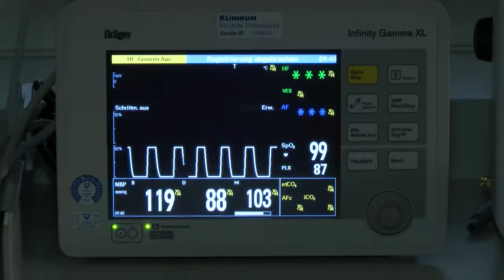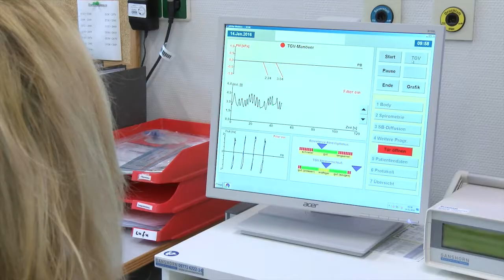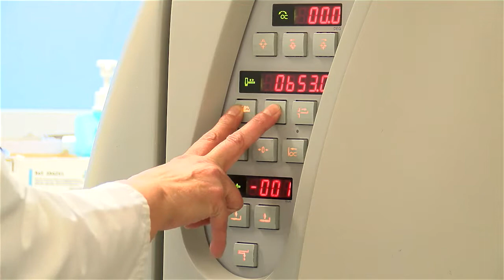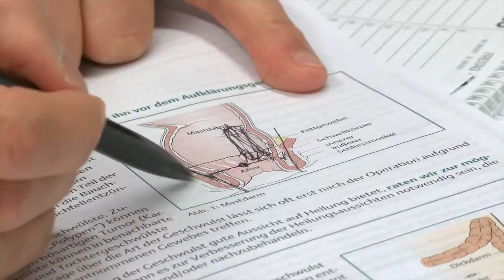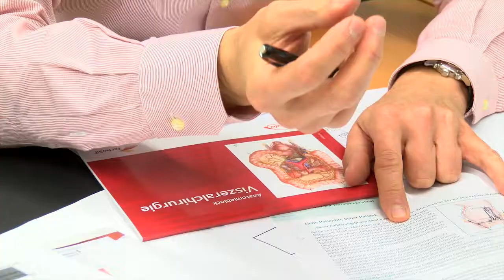Klinikum Region Hannover GmbH - KRH Klinikum Agnes Karll Laatzen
Der vom KLINIK INFO KANAL produzierte Film stellt das KRH Klinikum Agnes Karll Laatzen vor.